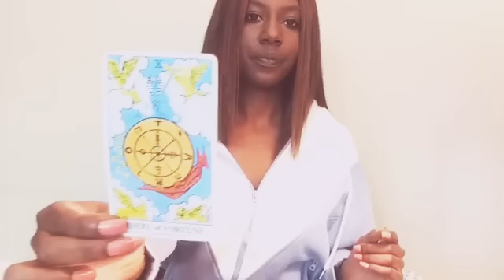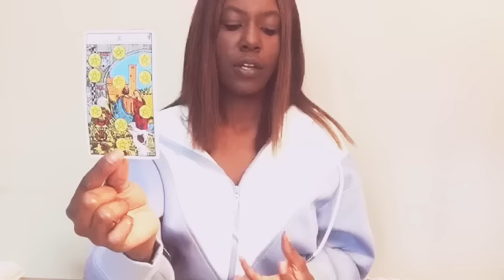CAPRICORN 🔥❤️"PREPARE YOURSELF FOR THIS!" JUNE 18-25 TAROT READING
Welcome to Arcana Priestess & Thank you for letting me be a part of your journey!
My beautiful Capricorn's (Sun, Moon, Rising, Venus & Jupiter) this is your general & love tarot reading for June 11th-18th. If you would like more clarity and a reading/question focused only on your energy you can book a private reading by emailing

NEED CLAIRTY? BOOK A READING:
1 Question Answer (Written Email) $10 (June Special)
2 Question Answers $25
15 Minute Reading (Recorded Video or Phone Call) $45
30 Minute Reading $65
Everything is 100% confidential & No inquiry is off limits